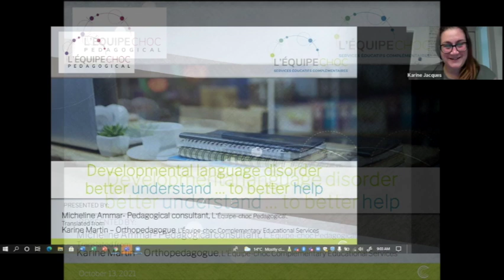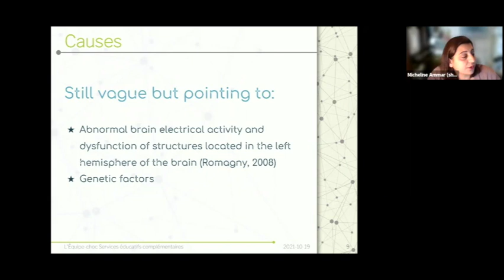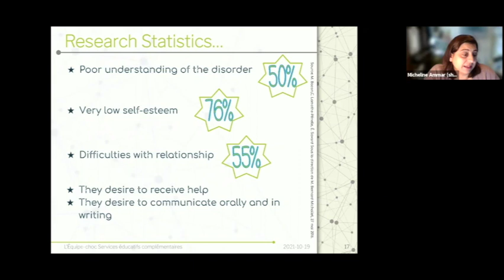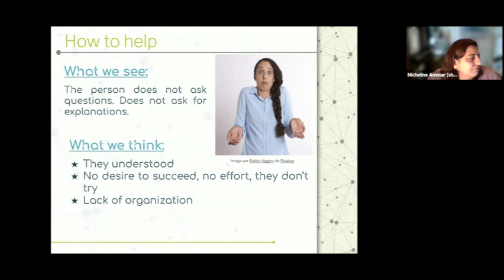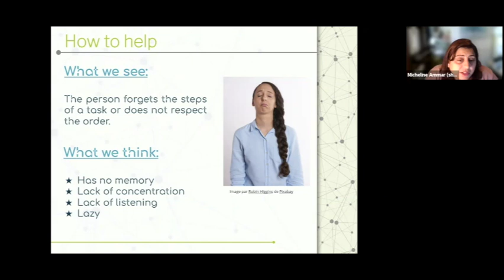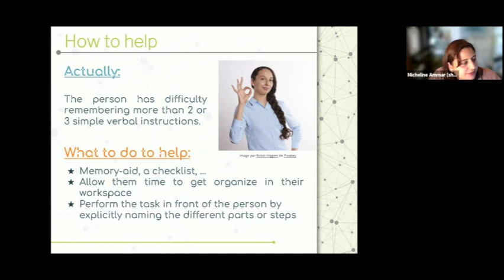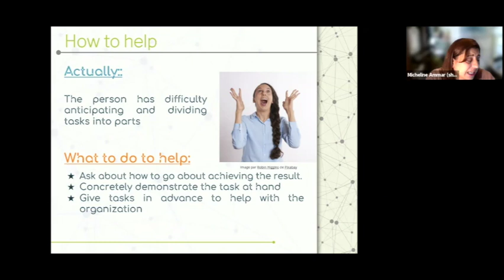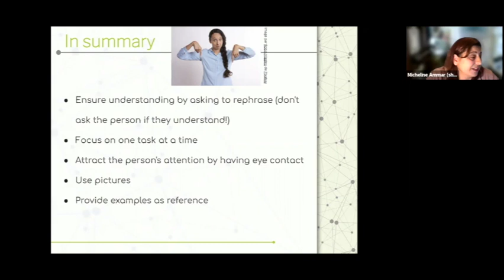Learning with Dysphasia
The objective of the workshop is to better understand the chain of verbal communication process in adults with Developmental language disorder (TLD)/dysphasia. The workshop targets interventions allowing progression and success.
Summary
 0:00 Welcome, Opening
 1:49 Vocabulary
 4:11 What is it?
 7:01 Language characteristics
 11:56 Research statistics
 13:32 Impacts
 15:43 How to help
 36:42 - In evaluation context
 43:32 Self-help
 44:46 In summary
 47:06 Conclusion and question period
The workshop was on October 13th, 2021. It was hosted by Micheline Ammar, Equipe-Choc.